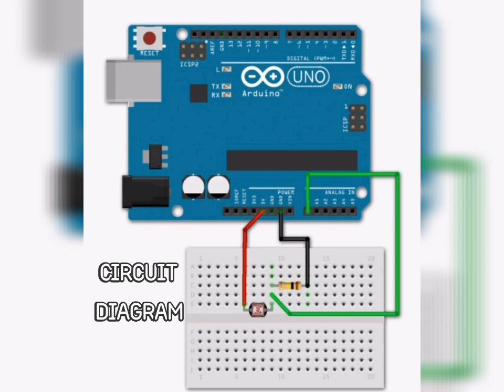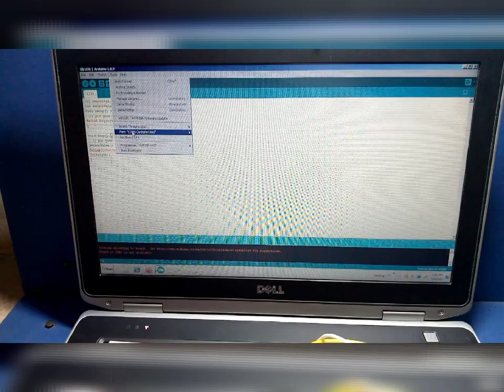Light intensity measurement using LDR| Interfacing LDR with Arduino with code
Coding is given in comment section